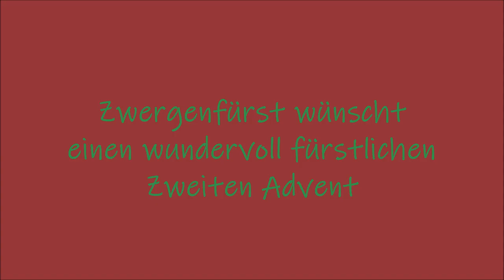Zweiter Advent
Einen fürstlichen Zweiten Advent wünsch ich.